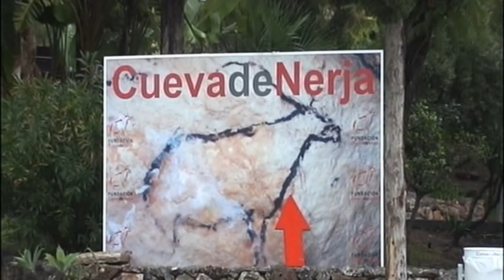NERJA et ALMUNECAR - ESPAGNE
Nerja est une ville balnéaire située sur la Costa del Sol, au sud de l'Espagne. Sa promenade en bord de mer, le Balcón de Europa, ses grottes, ses belles plages et l'Aqueduc de l'Aigle vous laisseront des souvenirs inoubliables. A proximité, vous pourrez visiter Frigiliana, le village blanc, et Almunecar.

AIME/PARTAGE/COMMENTE/SOUSCRIT

Musiques libres de la bibliothèque Youtube
Forgiven Fate de Dan Lebowitz
Morning Mandolin de Chris Haugen